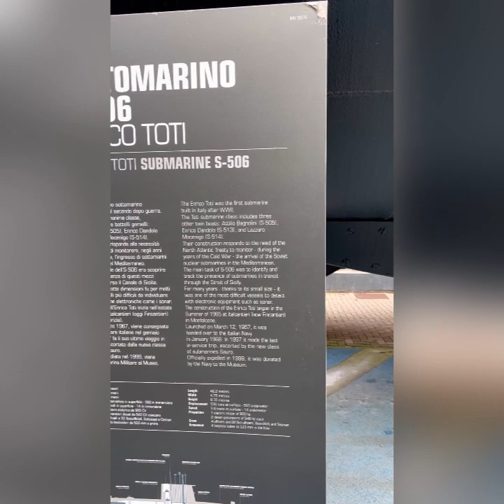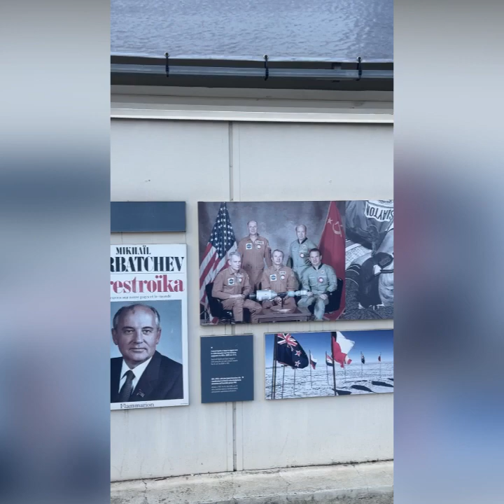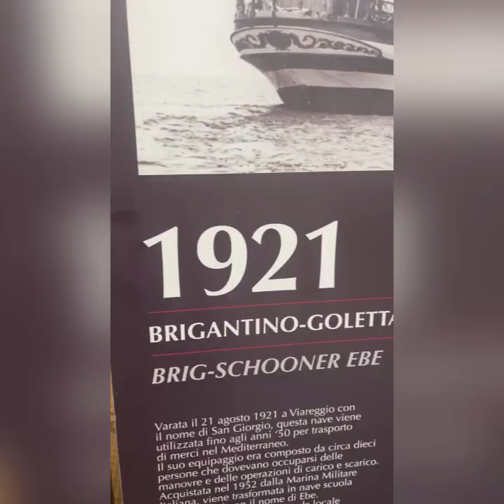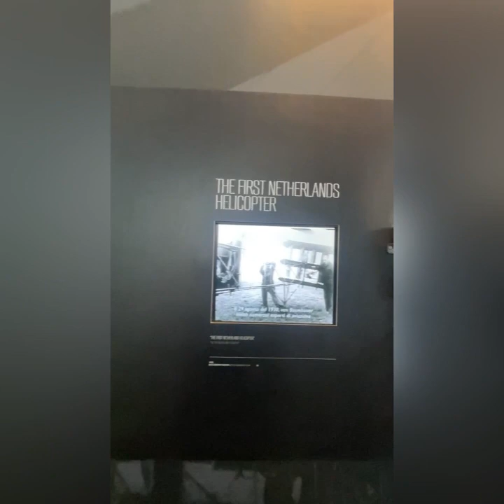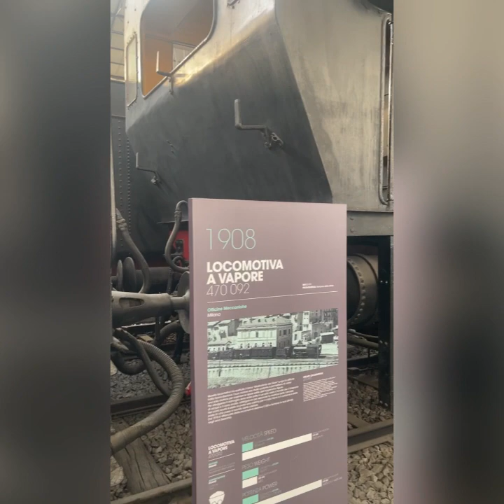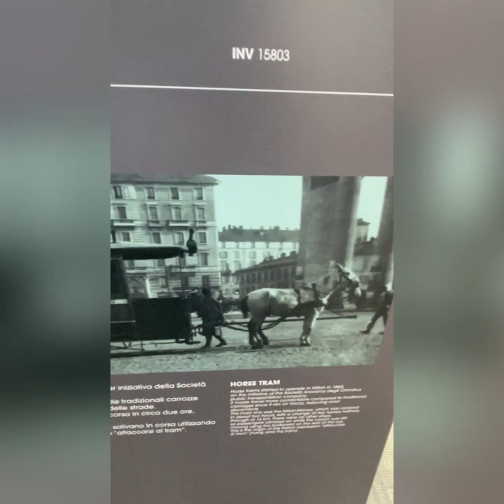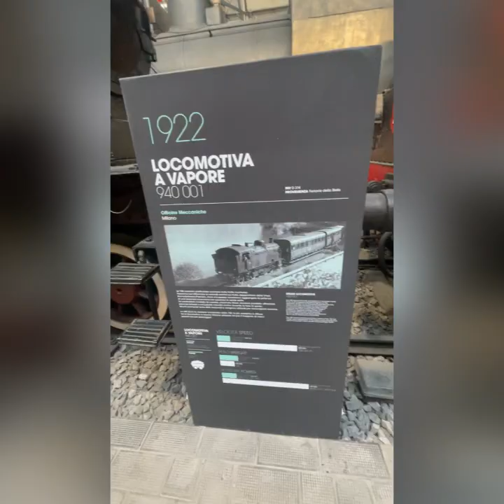Милан Музей Леонардо да Винчи Транспортный павильон